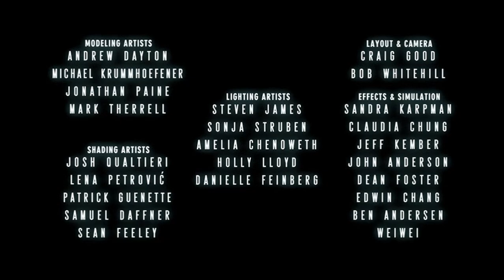Cierre DVD Los Cortos de Pixar Animation Studios Volumen 1 2007 (Argentina)